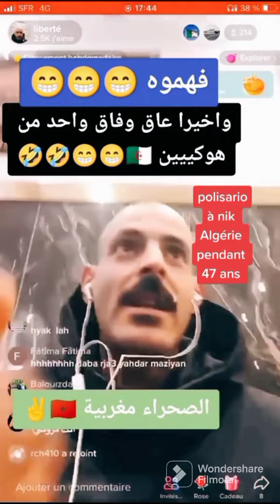🔴 ABDOU SEMMAR : ALGÉRIENS CONCERNANT LES CLODO EN CLAQUETTES DU POLISARIO KAARIITAA YA DJMEHA🥳✌️🇲🇦🔴